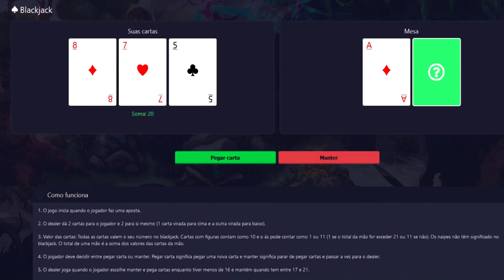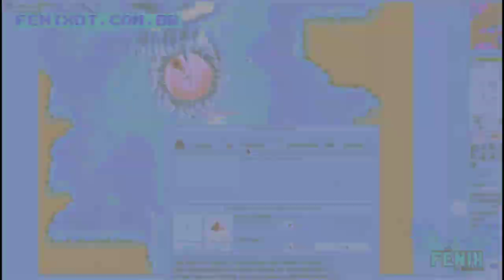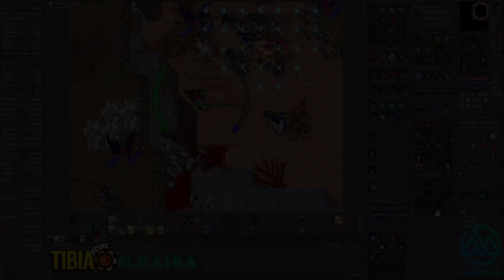ED LVL 1353 MORREU PARA BICHO, DOUBLE LOOT BOSS AND MELHOR LOOT RAZZAGORN